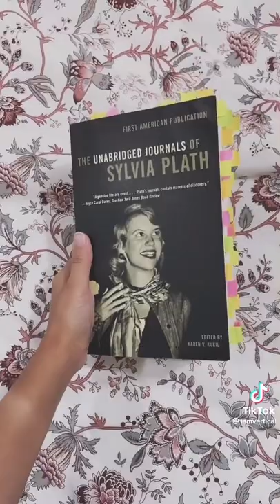Long books that are actually worth reading!📖